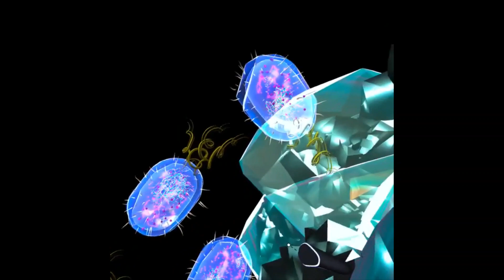Biofilm Towers with drift ambient music